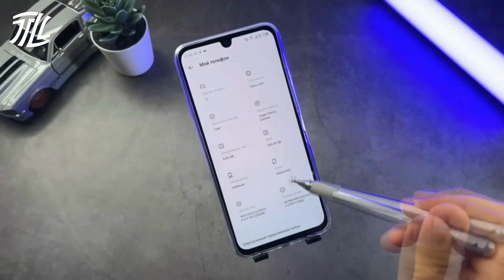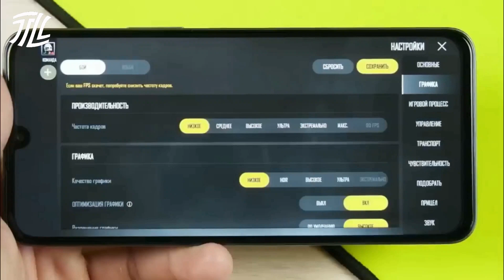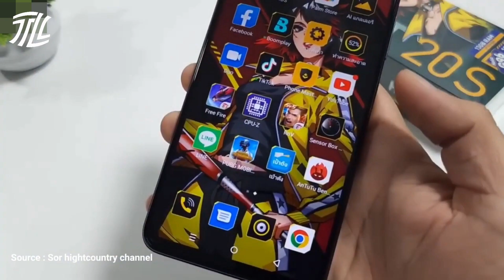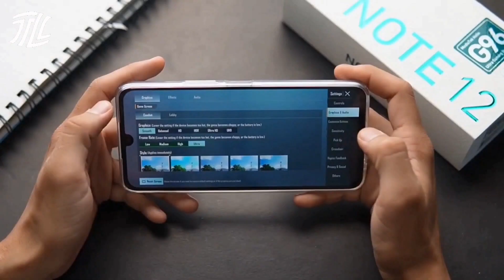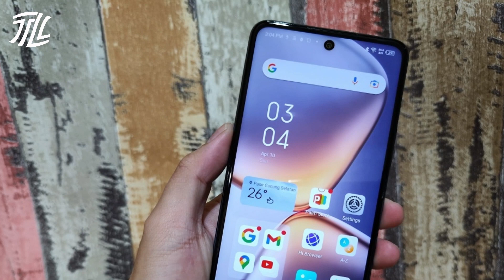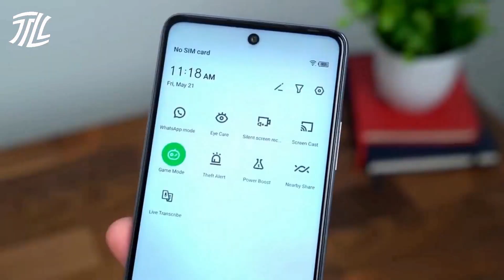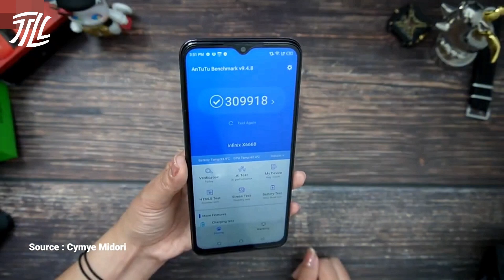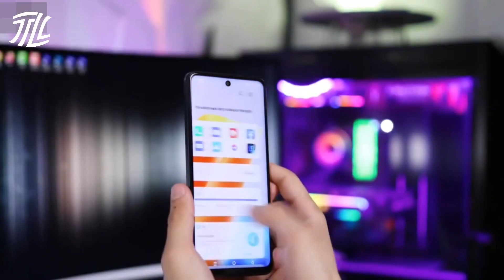5 HP INFINIX GAMING HARGA 1-2 JUTAAN TERBAIK 2023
Daftar HP Gaming Infinix terbaru harga 1-2 jutaan terbaik 2023, rekomendasi HP buat main game terbaik.

Link pembelian/cek harga:
Ponsel urutan 5: